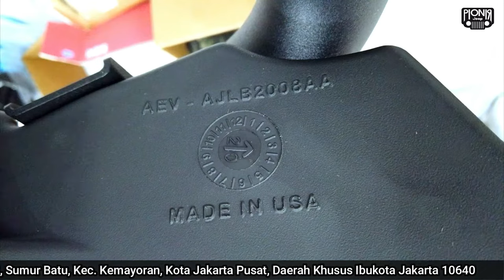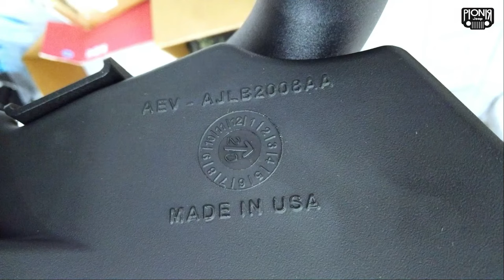UNBOXING BEMPER AEV RX JEEP RUBICON JL || PIONIR JEEP